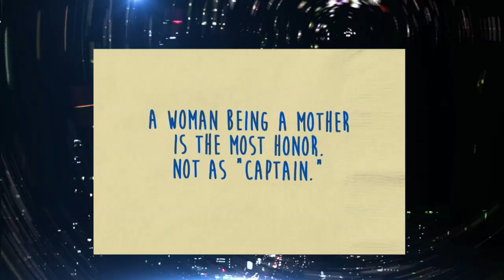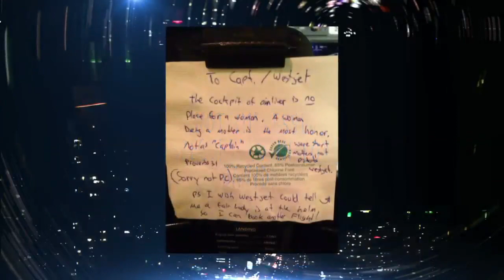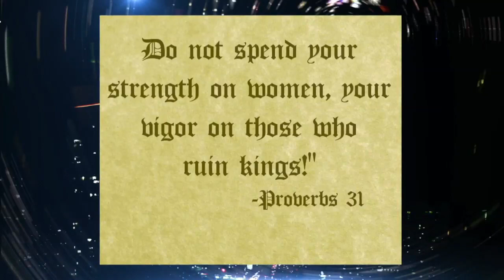Debrief For March 4, 2014: Political Correctness And Female Airline Pilots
For this edition of The Debrief George talked about World Grammar Day, political correctness and an unfortunate note left for a female WestJet pilot on a recent flight.

George also got comedian Rebecca Kohler to discuss the note.

credits

WestJet Note - Facebook, Carey Smith Steacy